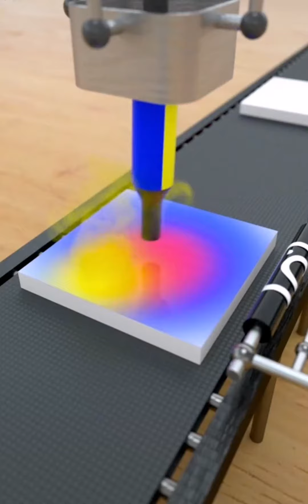មកមើលការបង្កើត Logo ល្បីៗក្នុងរោងចក្រ|Rann Sokly